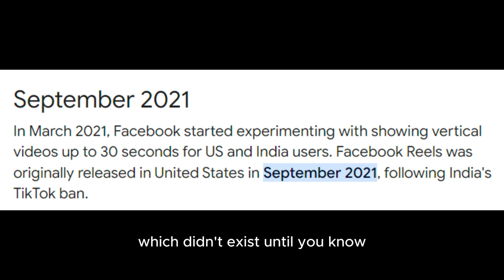Conversation with a 17-Year-Old Myanmar Entrepreneur (He's already teaching English at age 17)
In this one, I talk with a 17 year old Myanmar entrepreneur who's also teaching English. We touch on social media platforms as well.